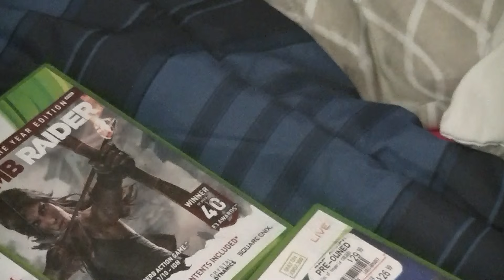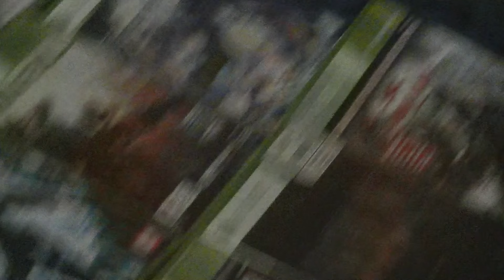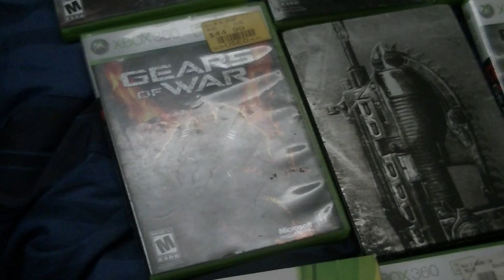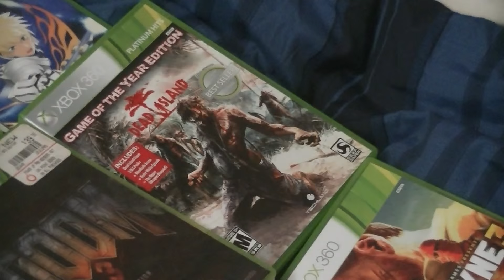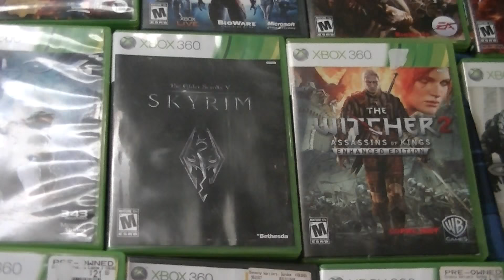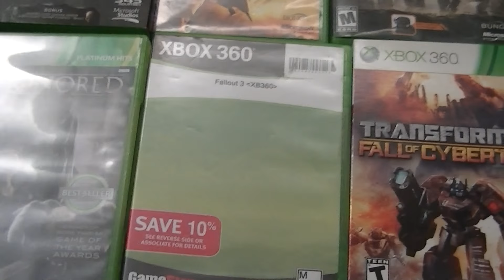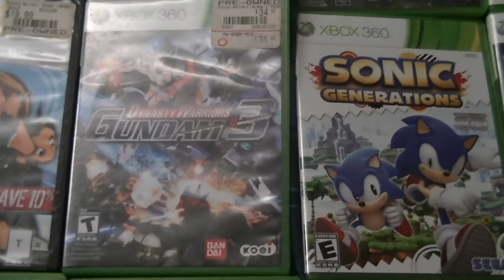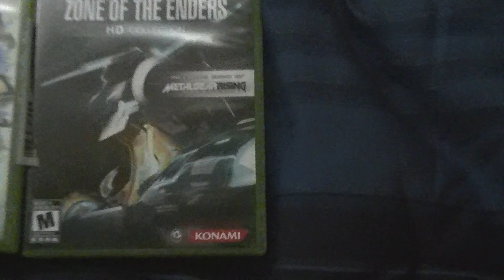Awkward Xbox 360 Collection Video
I apologise for the loud cough in the video.